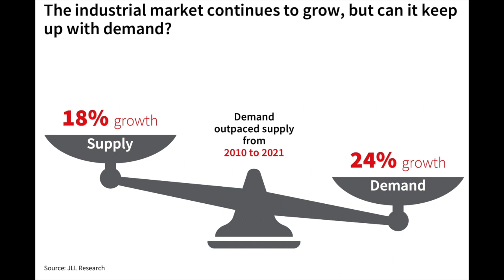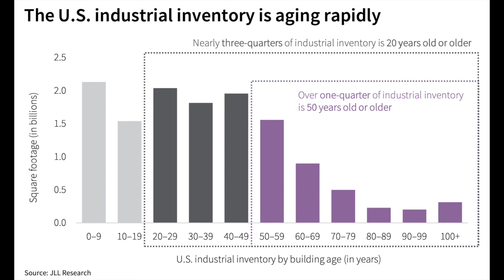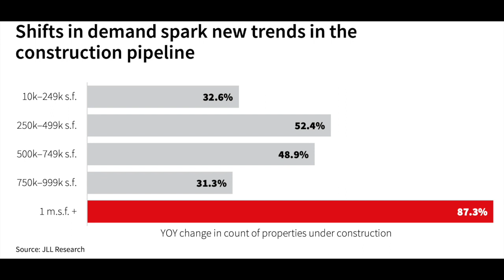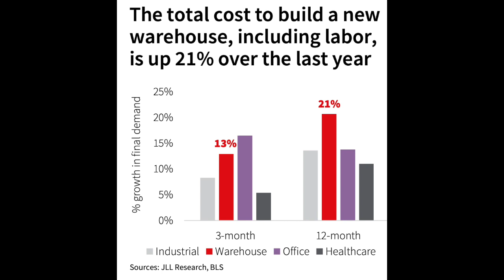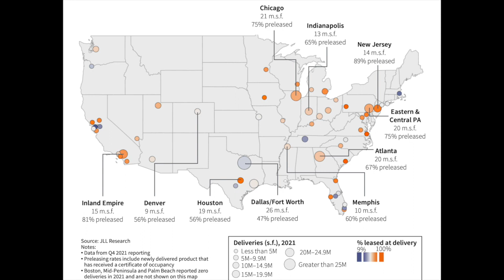Meeting the Demands of a Surging Industrial market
In the previous decade, the inventory of industrial space couldn’t keep up with demand that was driven by the dual surges of the coronavirus and online shopping. Vacancies declined and rents rose. JLL has just published a research report on this sector called “The Race for Industrial Space.” Mehtab Randhawa, JLL’s Americas Head of Industrial Research, shares the highlights of a new report on the industrial sector's growth.